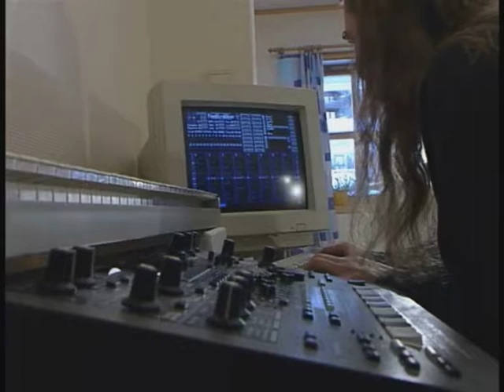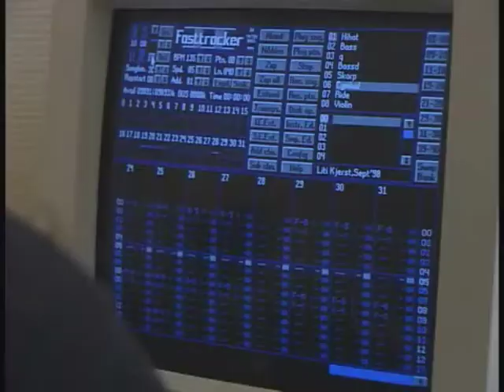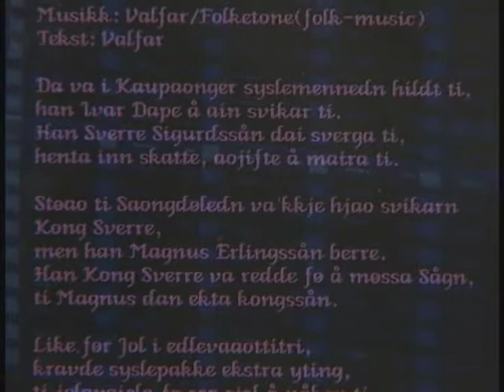widir valfar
windir valfar